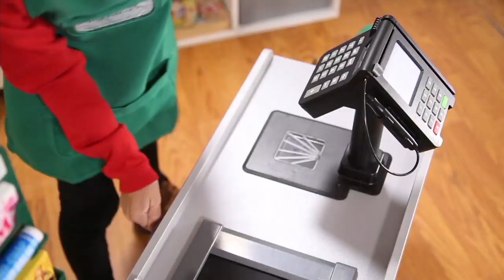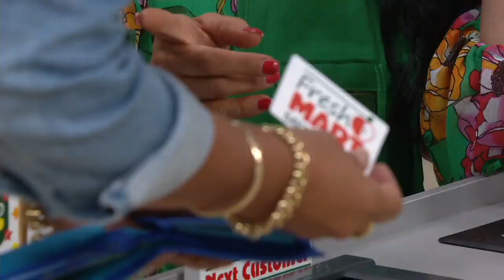Melissa & Doug Let's Play Grocery Store Bundle with Basket on QVC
Melissa & Doug Let's Play Grocery Store Bundle with Basket

They see a grocery store filled with colors, moving parts, and debit cards just like the grownups. You see a Melissa & Doug-designed space where entrepreneurs, packaging engineers, and culinary artists get their first taste of excitement! From Melissa & Doug.